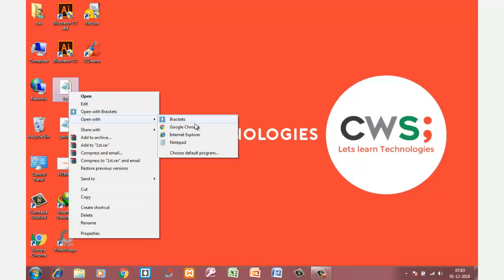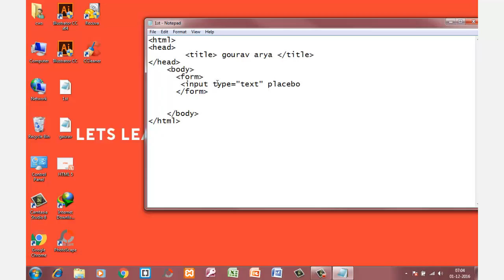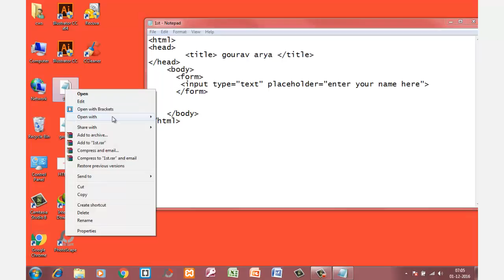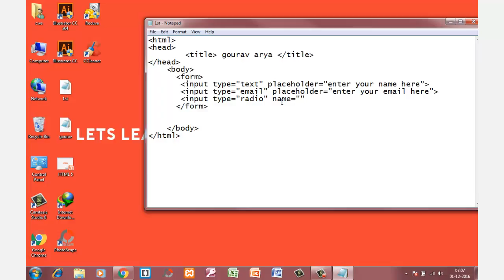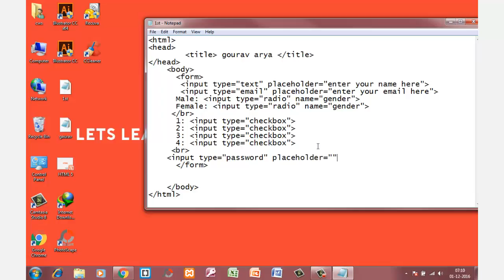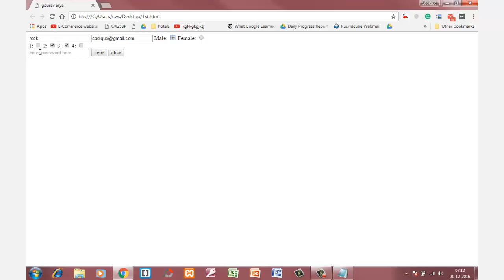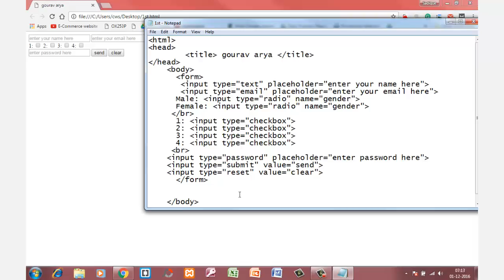Learn HTML basic to advanced Level in Hindi | html form | 8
Code With SadiQ dispenses professional computer training. The training emphasizes on hands-on learning to make the students an ace in facing the various IT challenges of the real world.We will provide you with industry leading educational programs, starting from the basic courses to advanced professional courses. The fundamental success factor of this institution is the competent professionals who seize the opportunity to learn about new technologies.